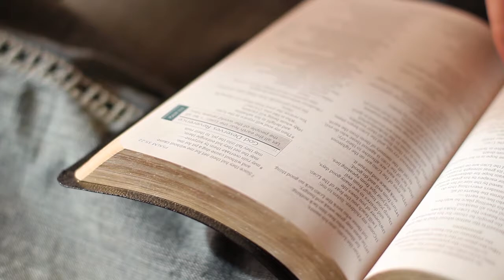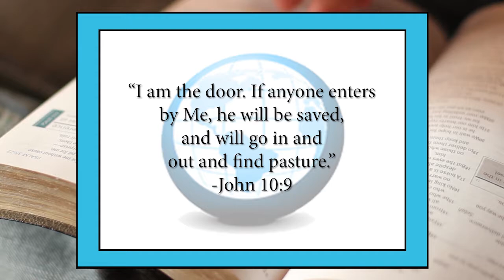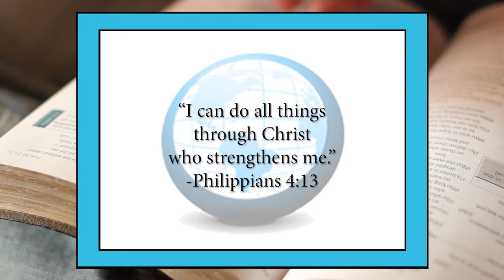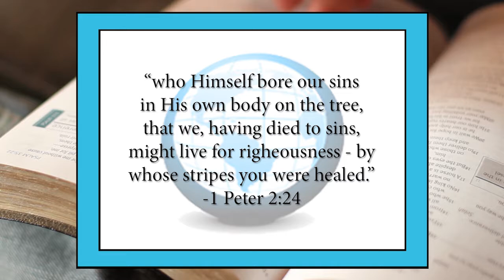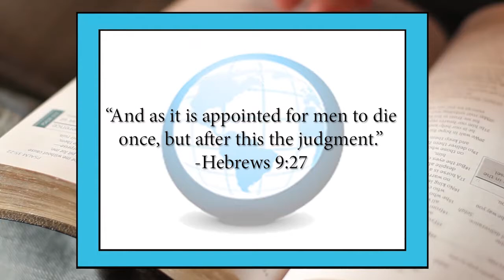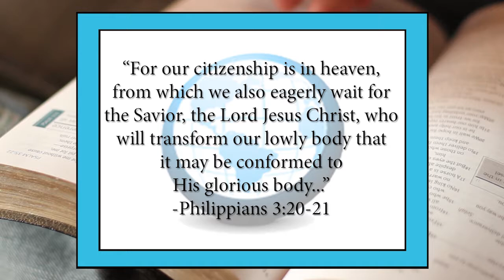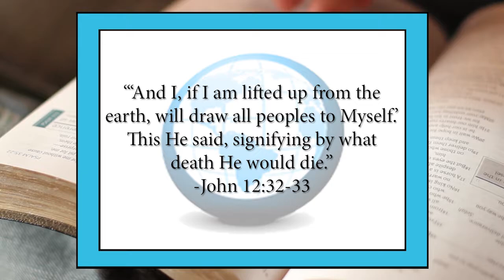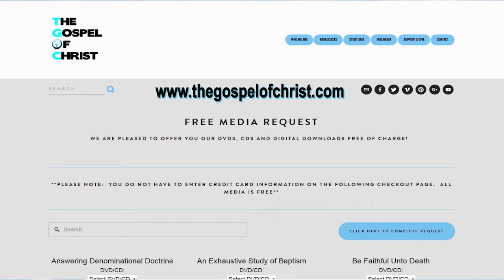John: Jesus, The Good Shepherd - New Testament Books - The Gospel of Christ - NT Books 21